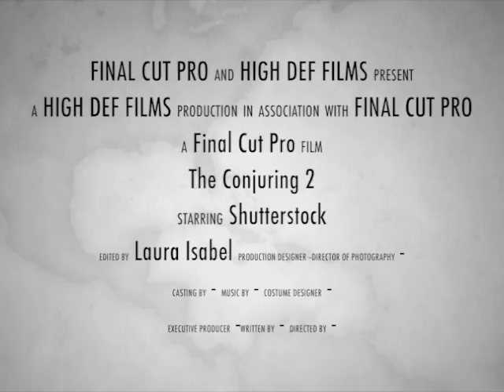Laura Isabel Lozano Robles